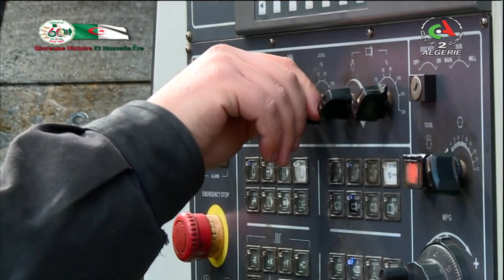صناعة العتاد الفلاحي بنسب إدماج مهمة.. تقليص لفاتورة الإستيراد